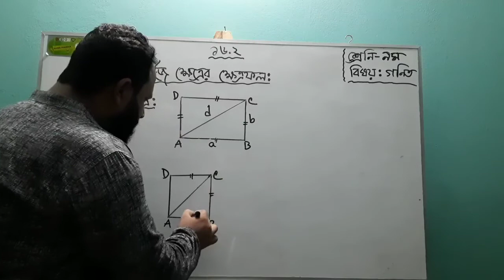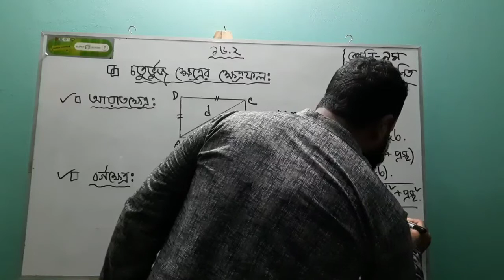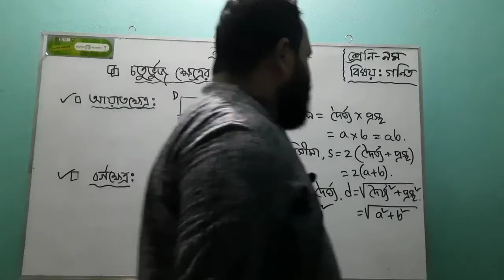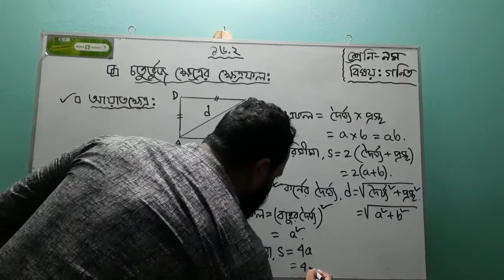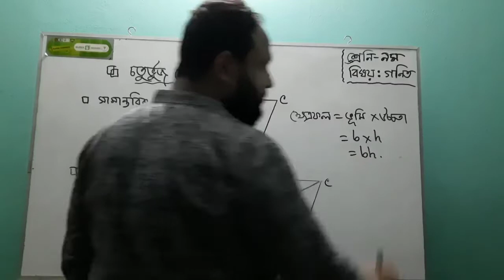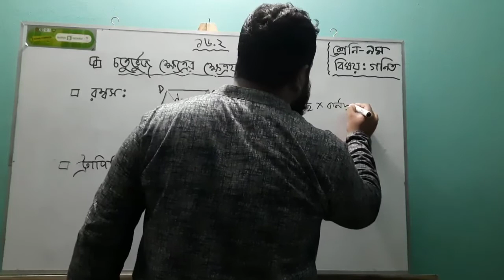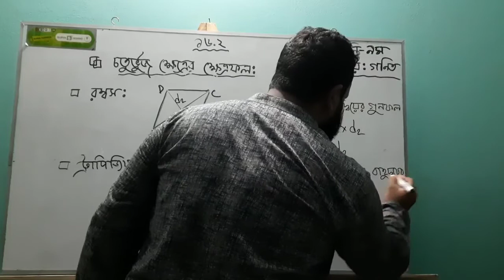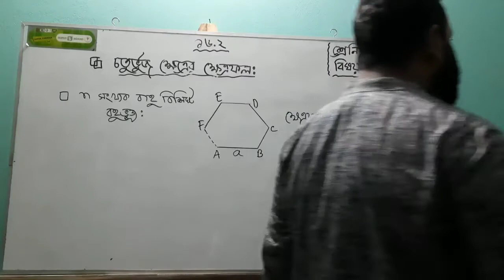চতুর্ভুজ ক্ষেত্রের ক্ষেত্রফল ( বেসিক আলোচনা) || অনু-১৬.২ || শ্রেনি-৯ম/১০ম || Sirajul Prince Sir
Teacher: Md.Sirajul Islam Khan (Prince)